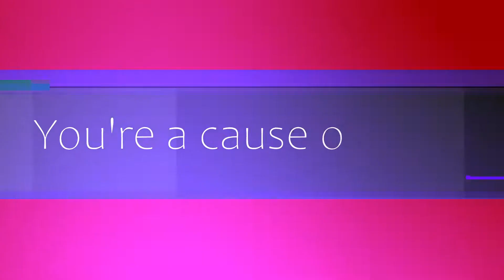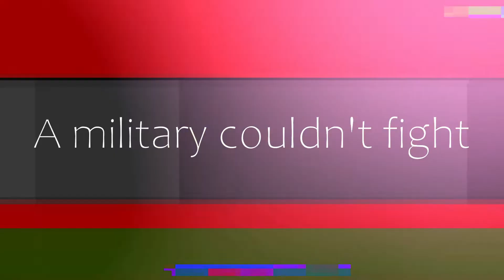Nightcore → Onion Boy [Deeper Version]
〤Nightcore - Onion Boy - Isaac Dunbar〤
              ╳---𝐒𝐨𝐧𝐠 𝐈𝐧𝐟𝐨𝐫𝐦𝐚𝐭𝐢𝐨𝐧---╳
          Original Music : Onion Boy
          Artist Name : @Isaac Dunbar
          Anime Name : ---
          Character Name : ---    ╾╾╾╾╾╾╾╾╾╾╾╾╾╾╾╾╾╾╾╾╾╾╾╾╾╾╾╾╾╾╾╾╾╾╾╾╾╾╾╾╾╾╾

                              ╳--LYRICS--╳
Peel away your lies
Layer after layer they hide
Gouging out my eyes
You made them burn and now you'll pay the price
I'm your nine-to-five
Revolve around my entire life
Brush your teeth, you onion boy
You brush them all for everyone but me
So sweetly, add a little flavor
Then hit with your crocodile tears for fun
This dish is something for the papers
Call Gordon, he'd love to hear your vocal run
Pay some respect to your neighbors
Everyone around here says to
You're a do or die
Foreign to a man with no eyes
Single out my mind
Tell him everything I want to try
You're a cause of sighs
A military couldn't fight
What you lay down
Comes around
Don't you ever forget
What goes around
Comes around
What goes around
Comes around
Forget
                                   ╳--DISCLAMER--╳

If any producer/artist want us to remove the existing
address. We'll work on it as soon as the discussion
ends.

     We are not the original artist of the song or any kind
     of the material used in the video. The materials
     were merely united and used for entertainment
     purposes. The original artists of the materials
     are described previously in the description.